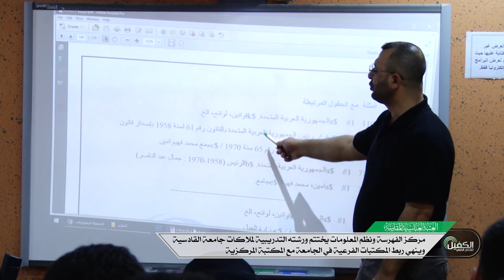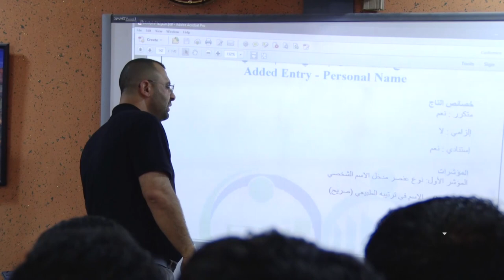مركز الفهرسة ونظم المعلومات يختتم ورشته التدريبية لملاكات جامعة القادسية